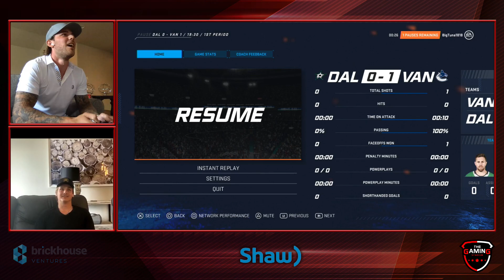The Shaw Online Hockey Challenge! FeatTyler Seguin, Jake Virtanen, Thomas Chabot &Pierre-Luc Dubois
This is the full event for The Shaw Online Hockey Challenge!

Relive the full event here